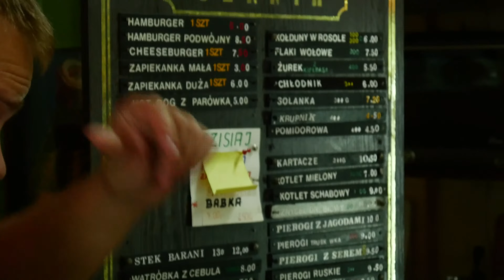[4K] Wakacje na Mazurach 1/4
22. Toro wraz ze znajomymi Ślunzokami jedzie na tygodniowe wakacje na Mazurach. Już pierwszego dnia załoga ociera się o śmierć przez odwodnienie i utknięcie w szuwarach po przepłynięciu legendarnego kanału Giżyckiego. Na szczęście udaje im się zaparkować w ostatnim miejscu w porcie.

ENG:
Kamil, along with silesian folk is going on a vacation to Masurian Lakes. Literally on the very first day, the crew almost dies of dehydration, gets stuck in the shallows for undefined amount of time, and sails through the legendary channel in Giżycko. Thankfully they managed to find their place in the port they docked in, happy that they will live another day.